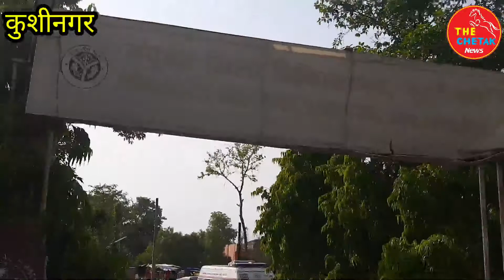कुशीनगर जिला अस्पताल में नही मिल रही Oxygen || Kushinagar jila hospital nahi mil rahi oxygen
• यह कुशीनगर जिलाचिकित्सालय का हाल है जिला प्रशासन कितने भी दावें क्यो न कर ले लेकिन हकीकत यही है मरीजो को ऑक्सिजन न होने का बहना बनाकर रेफर कर दिया जा रहा।

• इन सभी अव्यवस्थाओं का जिम्मेदार कौन..?